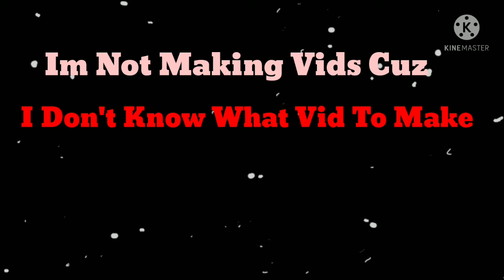Sorry For Not Making Vids